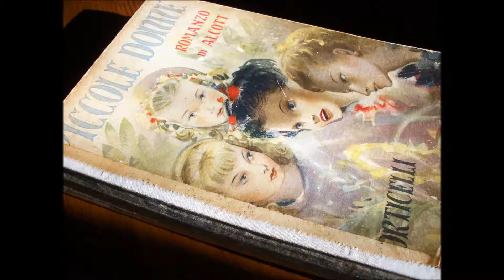Le piccole donne - cap 18